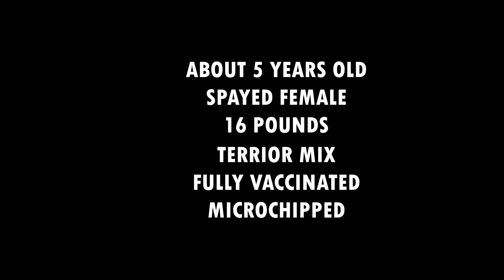Mink the American pie girl